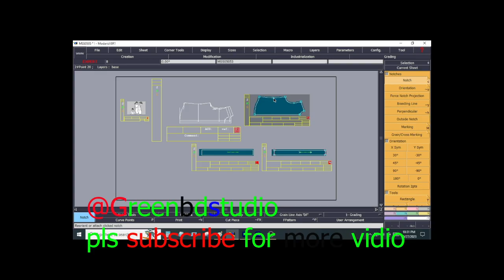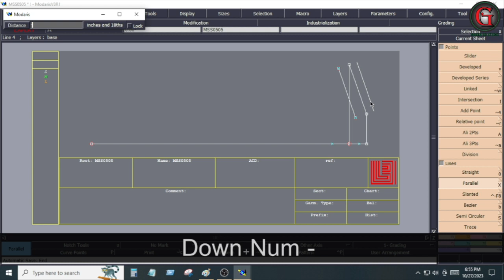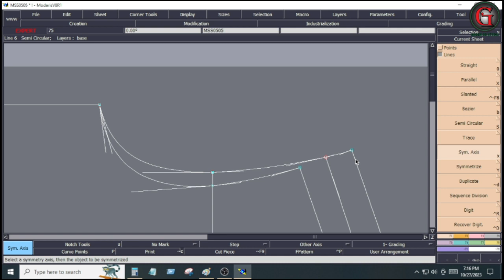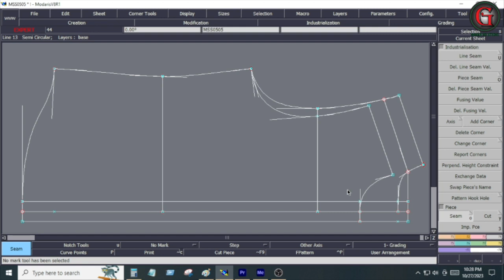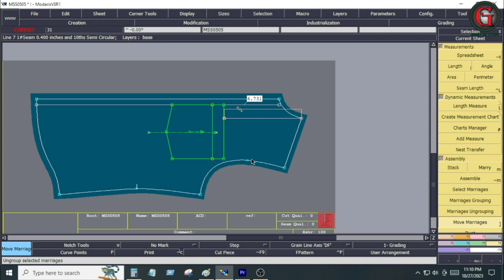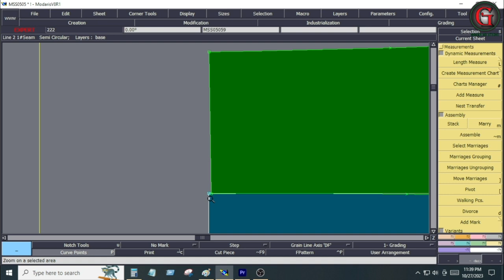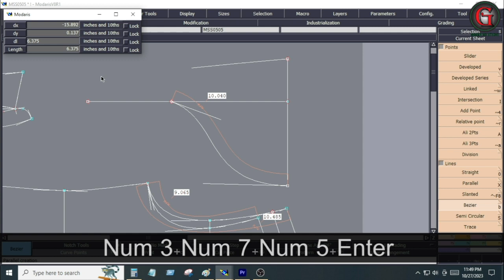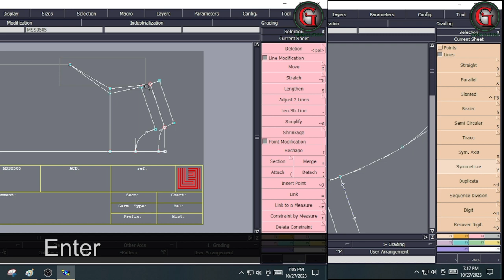Lactra Shirt Tutorial, Men's Shirt Tutorial Lactracad, pattern tutorial lactra software Bangla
Hi
everyone this video about,

"Green bd studio" youtube channel is one of the best platform where I will discuss about garments Sector. I hope day by day "Green bd studio" will be a great you tube channel for garments worker.
search fo help me- " @Greenbdstudio"